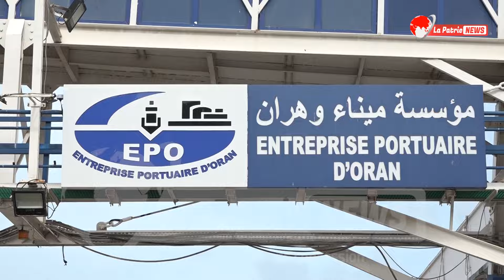وزير الصيد البحري يعاين سفينة لمركز الوطني للتنمية و البحث في الصيد البحري و تربية المائيات